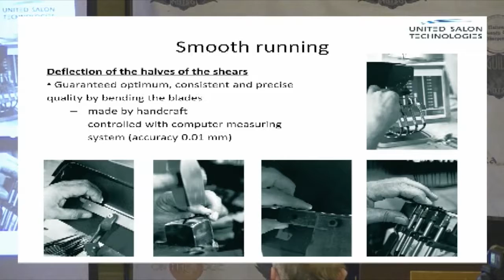NBTSG Key Note Presentation with Michael Torgau of Jaguar Shears - NBTSG Sharpening Education Video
Hear and see the keynote presentation by Michael Torgau from Jaguar Shears in Germany. This is a 2 part DVD and has the following information:

- Learn how and why different edges, blade radius and more are created for a particular shear and how it is designed for a specific cutting purpose.

- How Jaguar Shears are made in the factory in Germany. Watch video of actual manufacture of scissors in the plant.

- Learn about the individual categories of Jaguar screws with tips on sharpening angles, screws, and use.

- Find out the correct screw adjustment recommended by the factory for Jaguar shears as well as the correct angle on specific shears.

- Hear Michael answer questions from sharpeners.